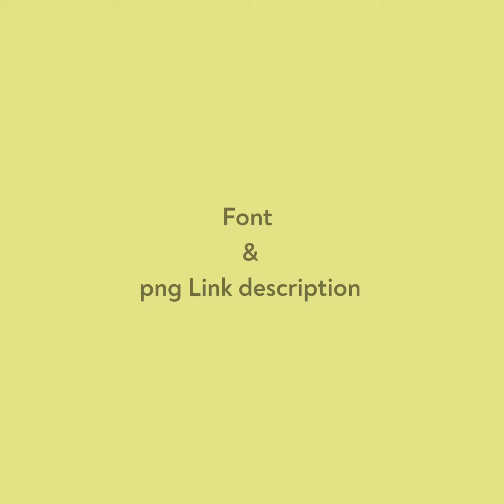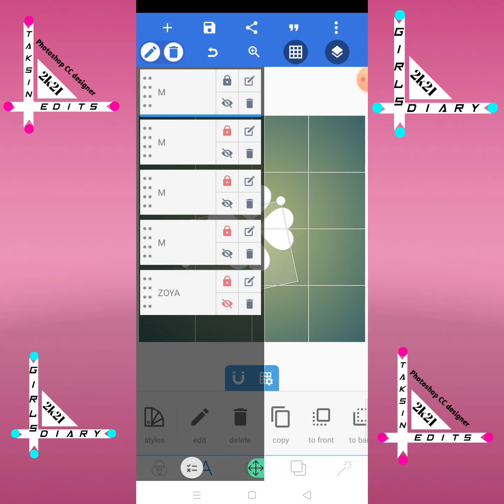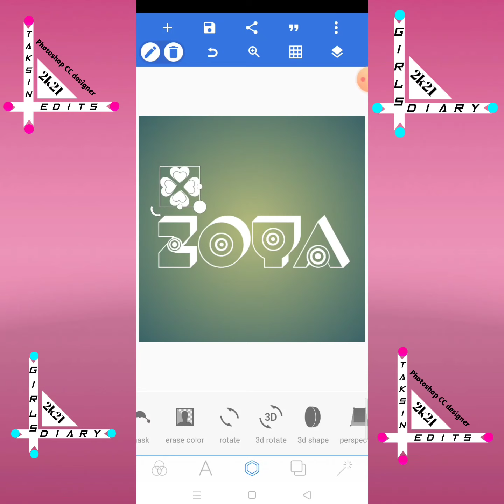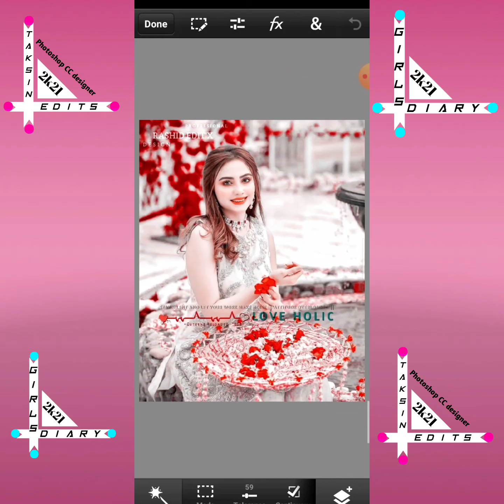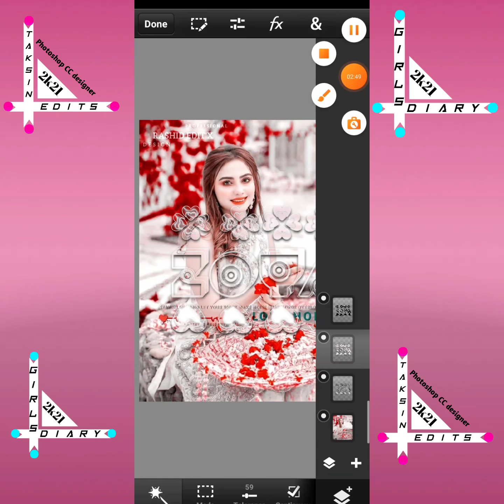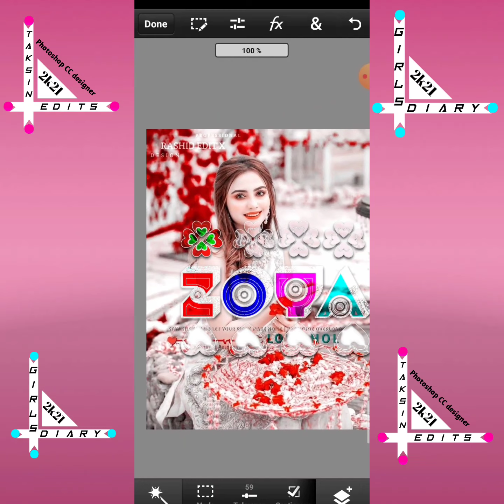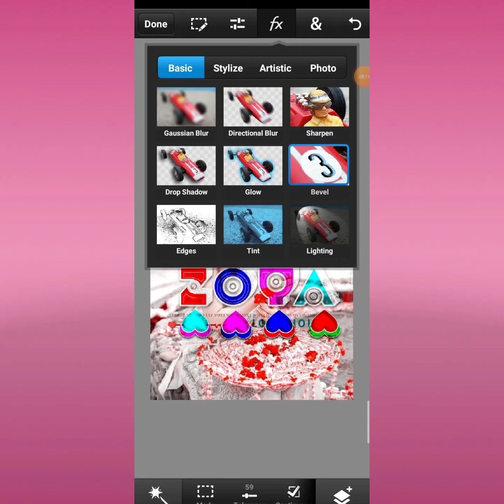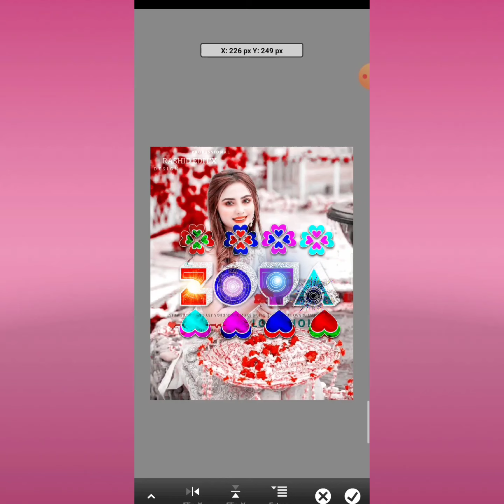Glass Font Editing Light Effect 2021||Glass Font Name Editing in PixeILab & PS Touch